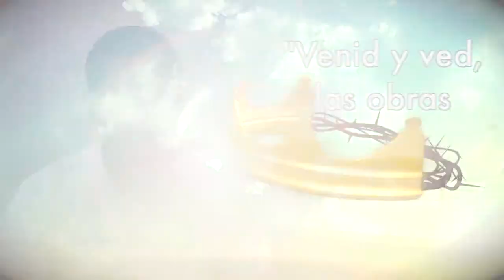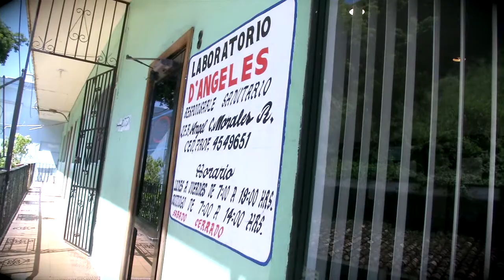Venid y Ved 04